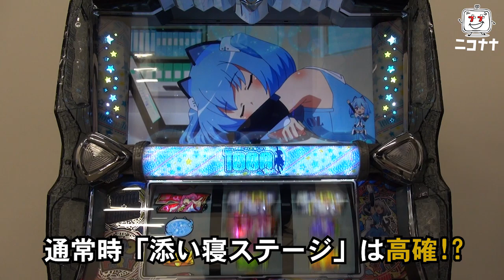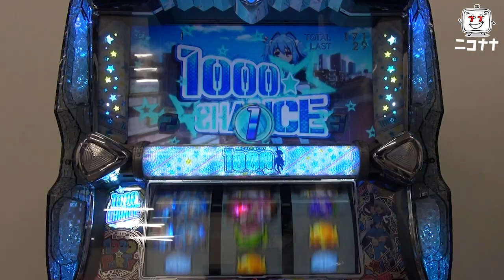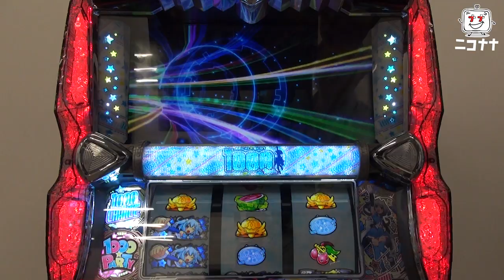【パチスロ1000ちゃん】最速試打動画【超速ニュース】[スロット][パチスロ]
『ニコナナ超速ニュース』は、新機種の展示会などを超速動画ニュースとして、お届けします!!

2019/10/5に発表されたオーイズミのパチスロ新機種「パチスロ1000ちゃん」のプレス発表会の模様をお届けします。

あとはブン回すだけ！新台のまどマギ３で設定４５６を出した結果…　「アド兄の絶勝降臨?第37話・後半?」【SLOT劇場版魔法少女まどか☆マギカ[新編]叛逆の物語】

新台ＶＳアド兄！設定４以上濃厚画面出します！「アド兄の絶勝降臨～第37話・前半～」【SLOT劇場版魔法少女まどか☆マギカ[新編]叛逆の物語】

【ぱちんこ 劇場版 魔法少女まどか☆マギカ】内覧会最速試打動画【超速ニュース】

【カードバトルパチスロ ガンダム クロスオーバー】スペシャルエンディング公開!【イチ押し機種CHECK！】

【カードバトルパチスロ ガンダム クロスオーバー】発表会最速試打動画【超速ニュース】